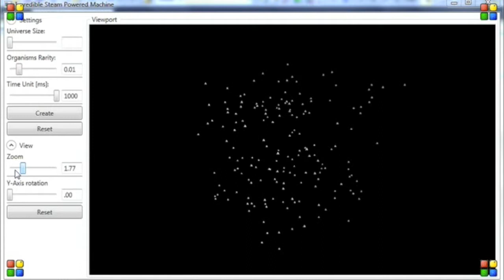Incredible Steam Powered Machine - chaotic motion of organisms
This video is a short presentation of how Incredible Steam Powered Machine displays universe and moving organisms. As you can see, those little tetrahedrons illustrating organisms move chaotically within the borders of the universe (transparent cube surrounding organisms). This demo utilises WPF 3D features.